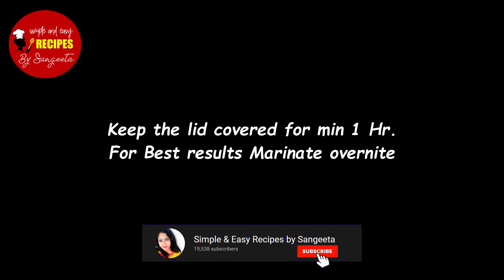Hariyali Chicken Kabab | Hariyali Chicken Tikka Kebab Without Oven or Tandoor | Kababs in direct gas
Indian Non veg Starter recipe . Hariyali Chicken Kebab or Chicken Hariyali Malai Kebab / kabab is a exotic fine indian non veg starter kebab. Malai kabab/ Tandoori kabab/ without oven kabab/ direct on gas stove kabab. Green kabab / hara bhara kabab/ juicy kabab/ Chicken tikka kabab. easy kabab recipe step by step